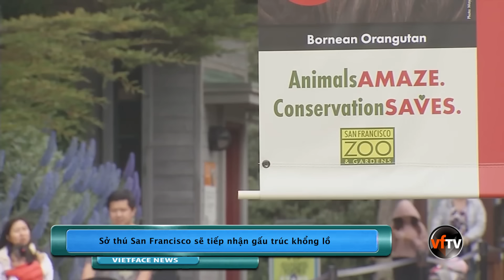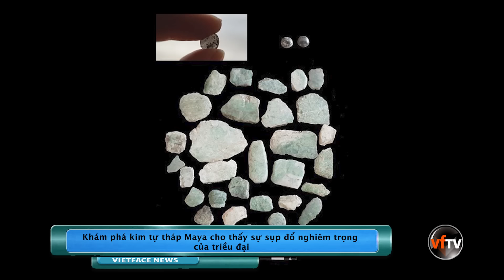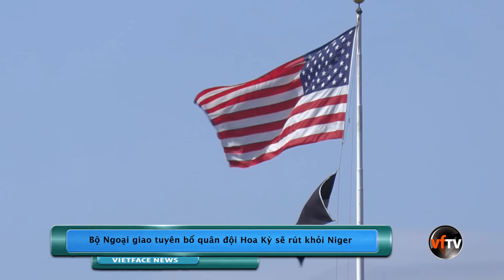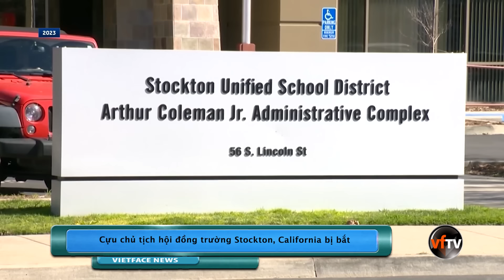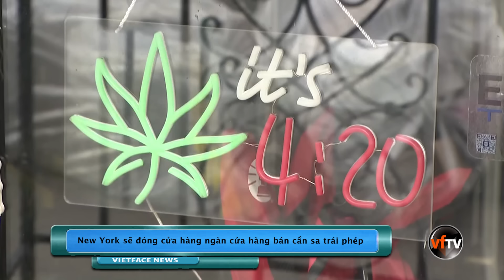Evening News | Phiên tòa xét xử ông Trump ngày thứ 4 | April 20, 2024